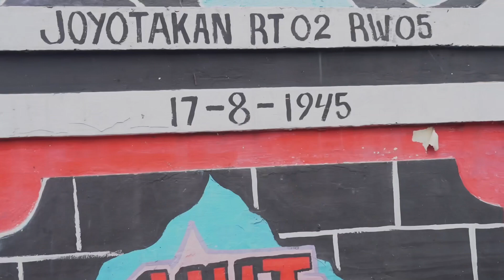Peninjauan dan Pembersihan Pasca Banjir Surakarta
Polri Bantu Bersih-Bersih Rumah Warga y terdampak banjir akibat banjir luapan sungai Bengawan Solo, di RT 07 RW 05, Serengan, Surakarta.

Anggota Polri juga berikan layanan kesehatan berupa pengobatan dan pemberian Vitamin gratis kepada Warga Terdampak Banjir di Posko pengungsian banjir di Masjid Baitul Jannah LDII, Joyotakan RT 05 RW 05, Serengan, Surakarta.